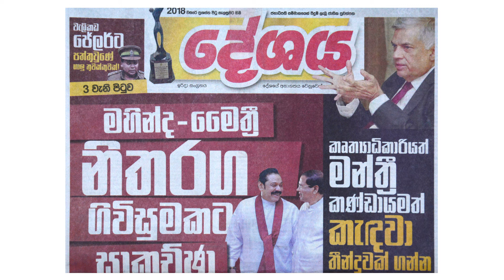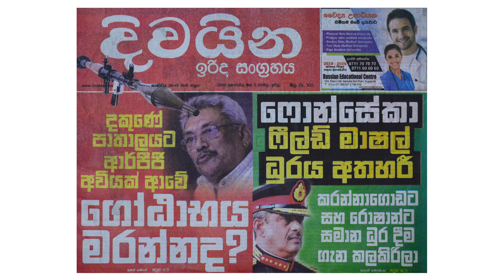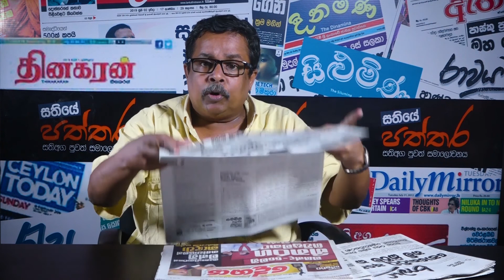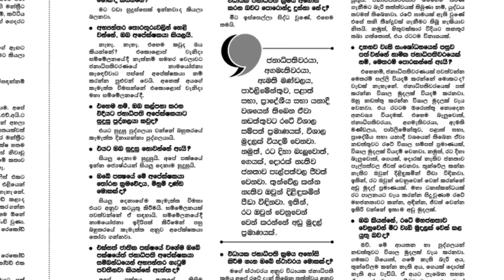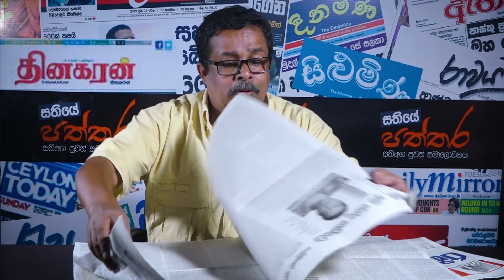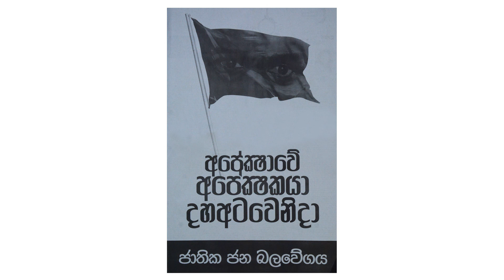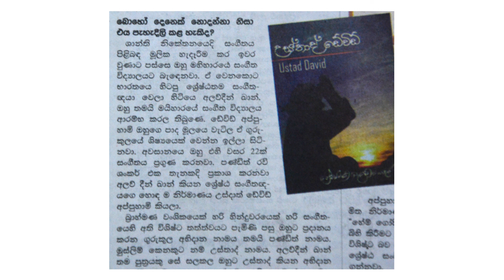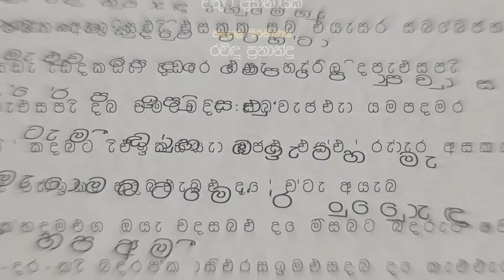Sathiye Paththara 11 - 2019.08.11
සතියේ පත්තර - සිසිර යාපා සමඟ